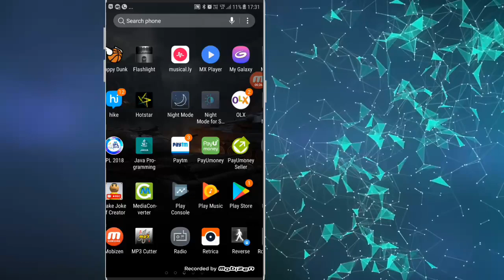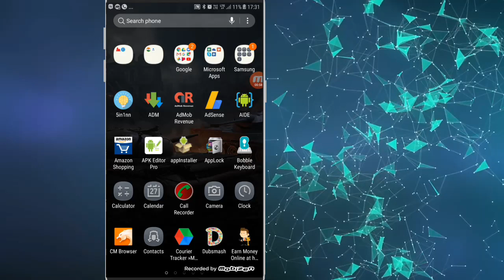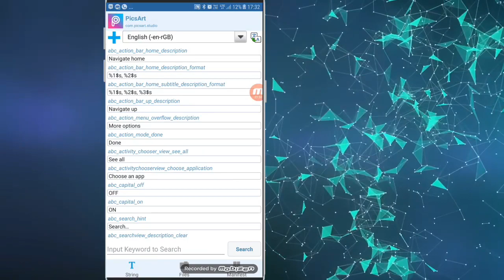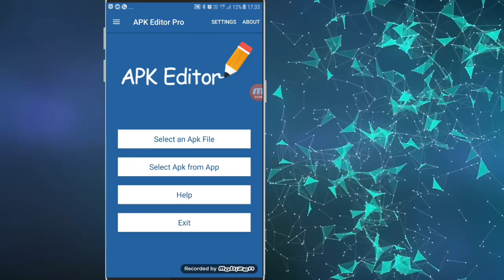How to add admob ads in picsart and earn 25000 Per month genuine